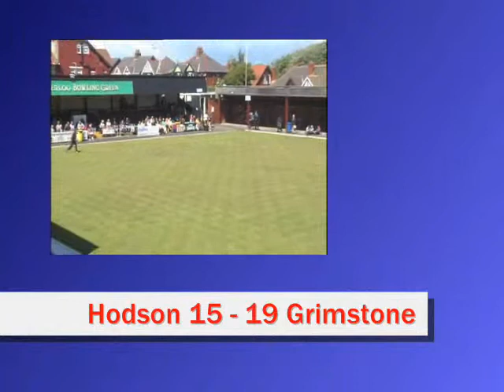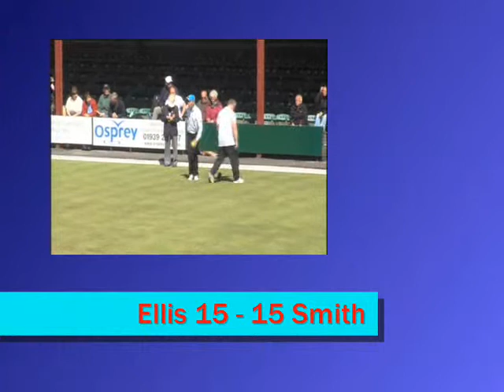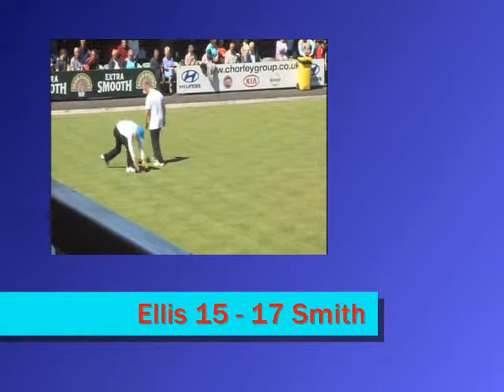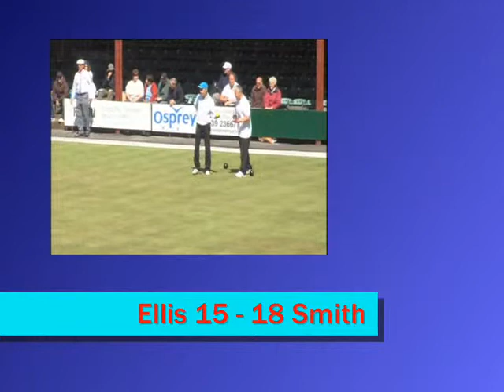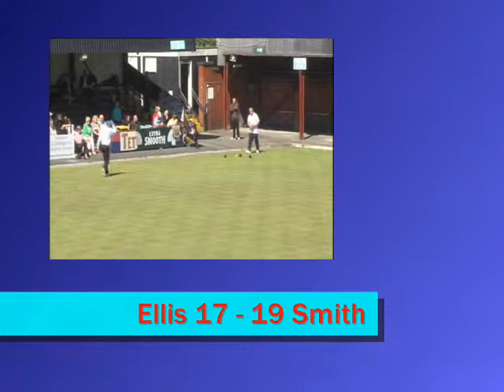Spring Waterloo 2010 QF-05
coverage of Spring Waterloo 2010 in association with Osprey Water Management